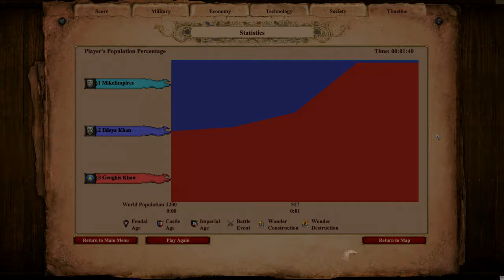600 ELITE KIPCHAKS vs 600 ELITE MANGUDAI | AoE II: Definitive Edition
The Kipchak is the unique unit of the Cumans in Age of Empires II: Definitive Edition. It is a cavalry archer that fires multiple arrows in rapid succession.

Only the first arrow does full damage and is affected by damage upgrades, though. All the other arrows fired deal 3 pierce damage and 0 melee damage (the latter is very helpful when battling rams). A regular Kipchak fires three arrows per burst, and an Elite Kipchak fires four.

Kipchaks can be upgraded to Elite Kipchaks in the Imperial Age.

The Mangudai is the unique unit of the Mongols in Age of Empires II. It is a cavalry archer with an attack bonus against siege weapons.

Mangudai can be upgraded to Elite Mangudai in the Imperial Age.